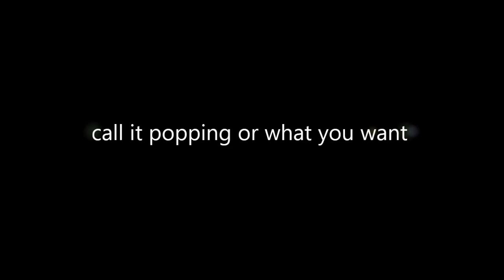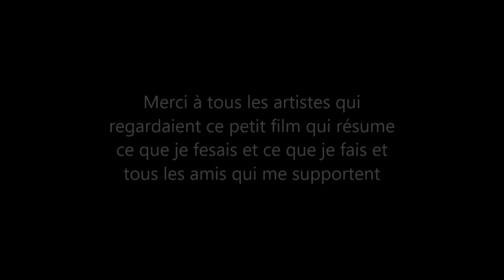INTRO TO POPPIN ZACK'S ORIGINAL STYLE (BEST MOMENTS OF PERFORMANCE) / SPECIAL BOYS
Poppin zack from Special Boys and Boogaloo Noussi, One of the great Popper in Morocco with an original style.